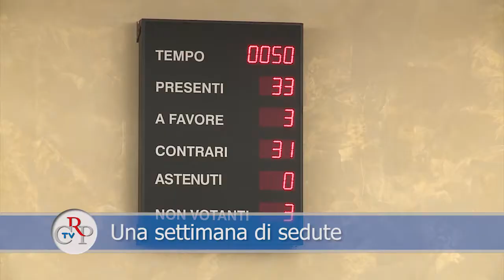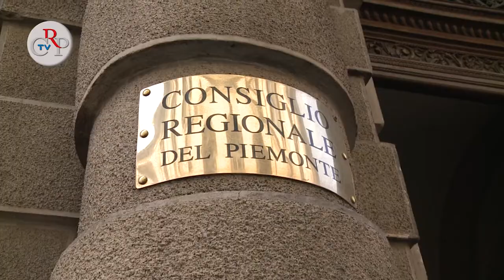CrpTv n.15 del 18 maggio 2012 - Una settimana di sedute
È proseguita nelle sedute del 15, 16 e 17 maggio in Consiglio regionale la discussione degli emendamenti al bilancio regionale 2012. Nella seduta pomeridiana del 16 maggio il presidente dell'Assemblea regionale ha comunicato la costituzione d'un nuovo gruppo consiliare "Progett'Azione", composto da cinque consiglieri. Il 17 maggio, in una pausa dei lavori d'Aula, l'Ufficio di presidenza ha ricevuto una delegazione dell'Associazione "Valle Elvo Viva", che ha illustrato e presentato una petizione sul "Passante idrico Elvo-Ingagna".